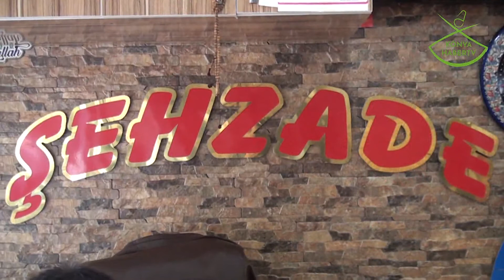ŞEHZADE ETLİ EKMEK VE PİDE SALONU KONYA HABERTV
Karapınar Konya 'da faaliyette bulunan ŞEHZADE ETLİ EKMEK VE PİDE SALONU'na konuk olduk. Firma Sahibi Yusuf Zengin ile keyifli bir sohbet gerçekleştirdik